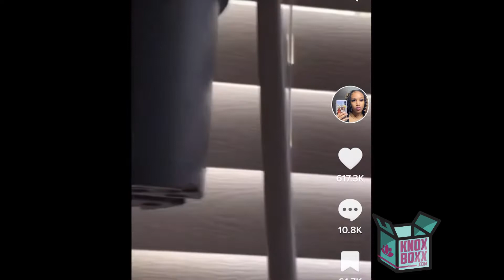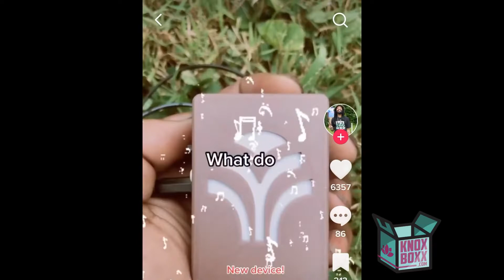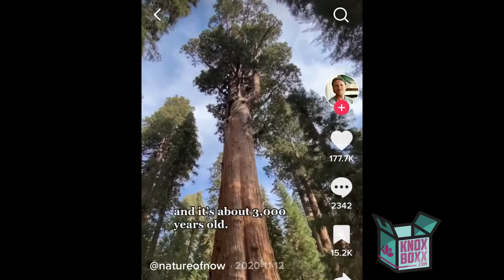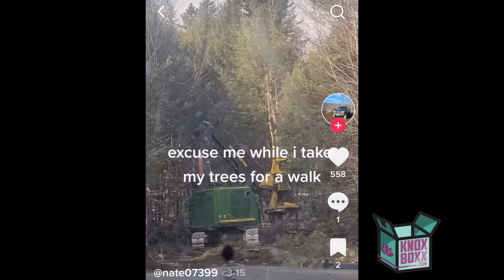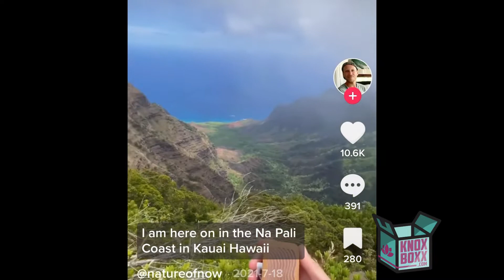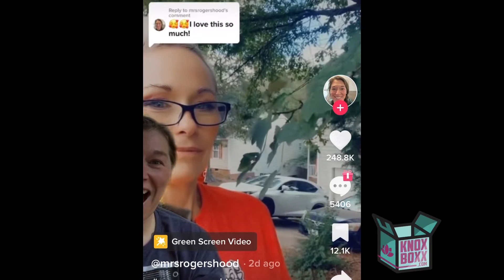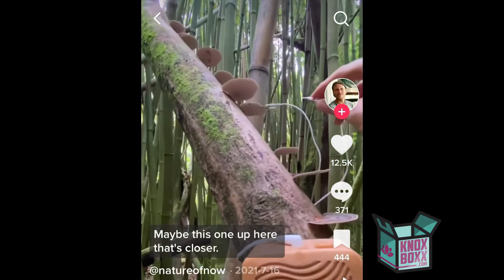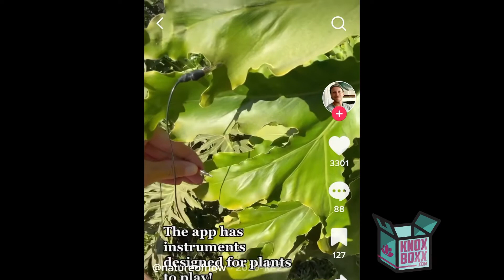TIK TOK COMPILATION WALKING TREES,NATURE RESPONDING, PLANTWAVE MUSIC 4D